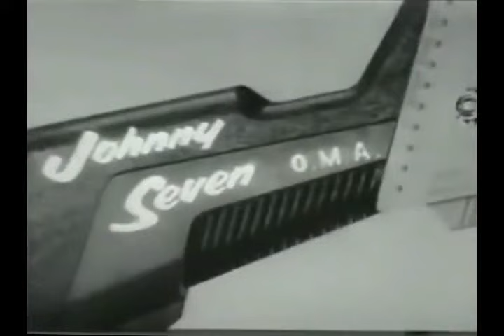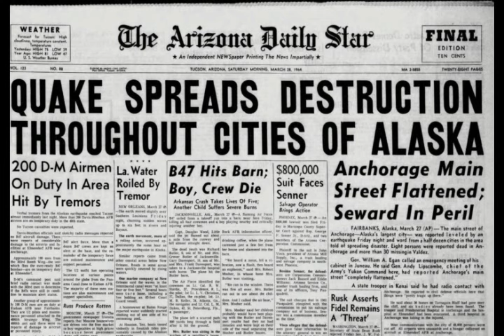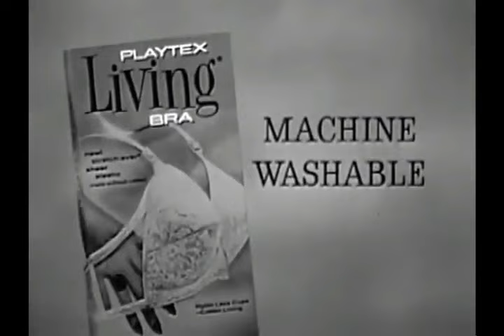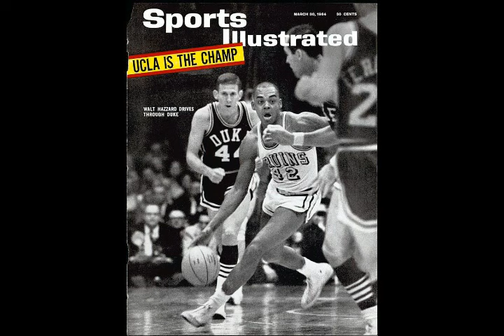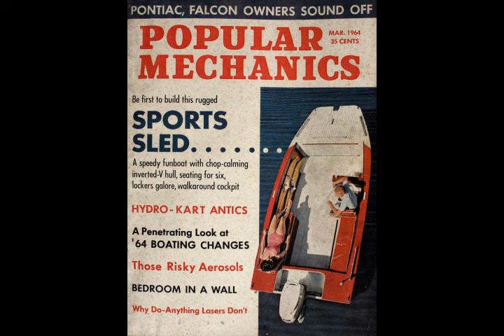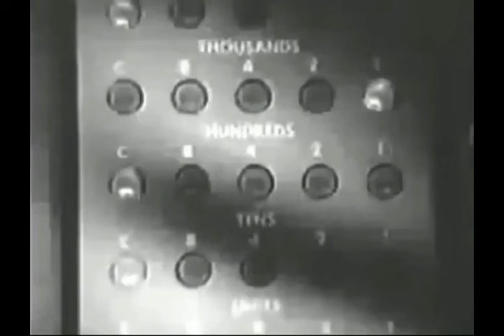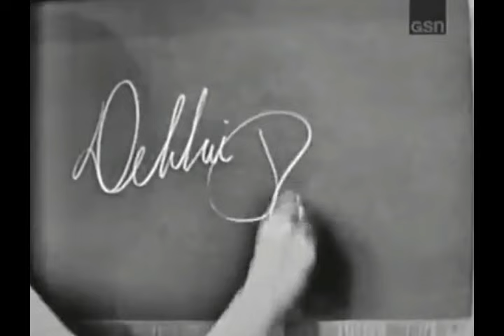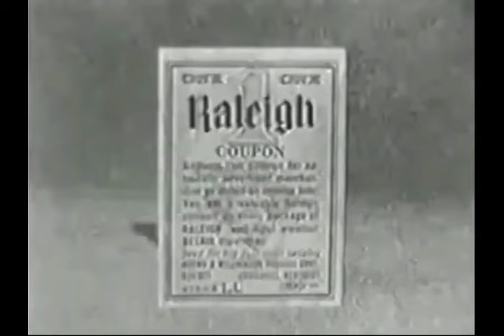The America We Knew: March 1964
Another curated chronicle of our shared cultural past.